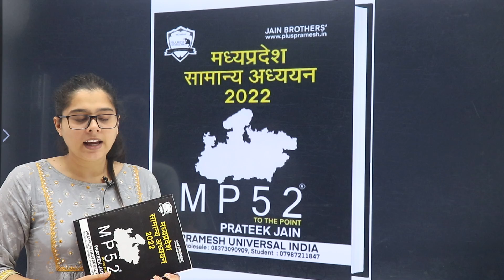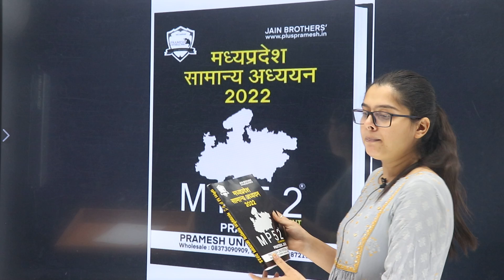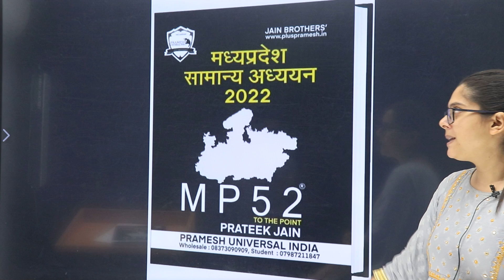Best Book For MP GK MP 52 | Nidhi Ma'am | LAKSHYA OFFICIAL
✔ Interactive Live Classes
✔ Expert Faculty